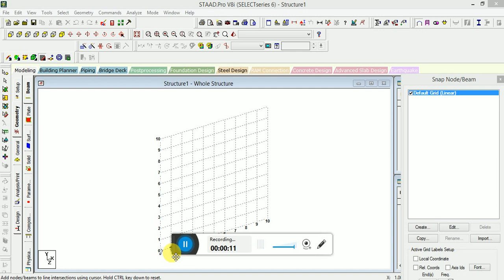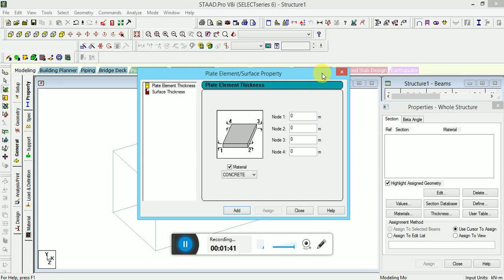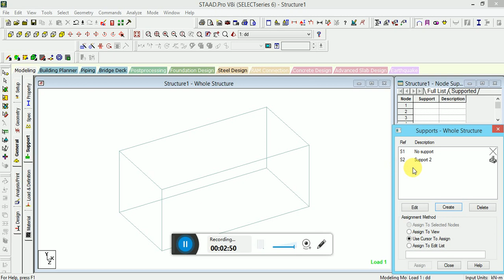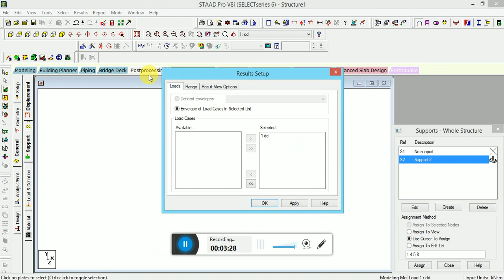DESIGN & MODELLING of RCC CONCRETE BLOCK IN STAAD PRO V8i(Simple Introductory)